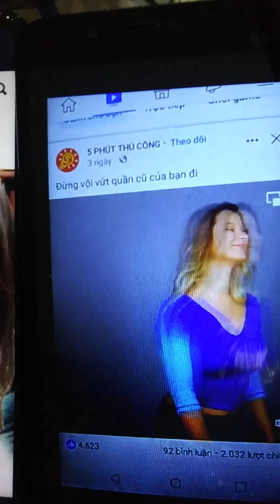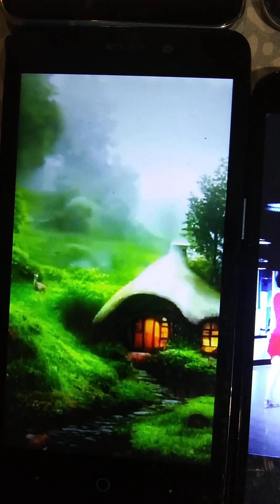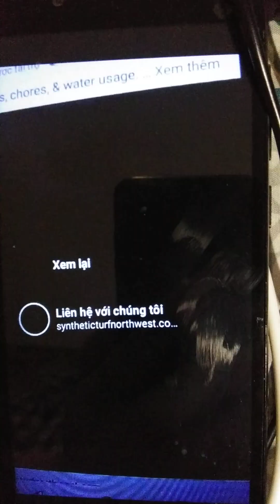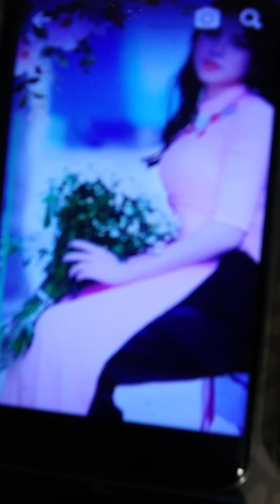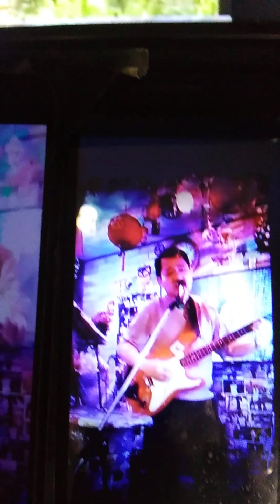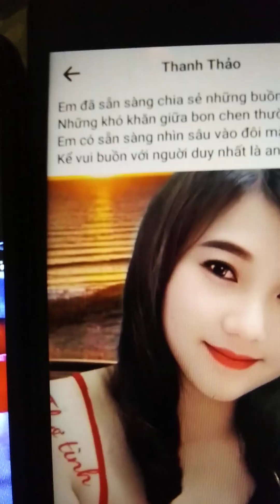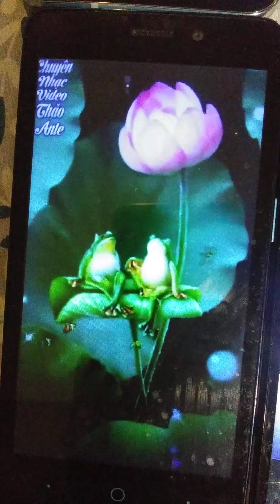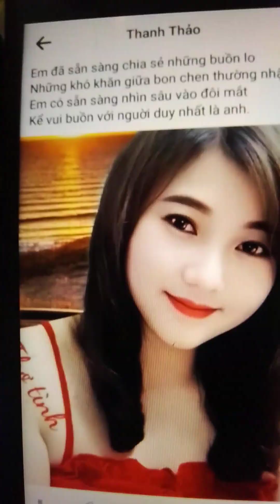Dem Da Khuya/tgVuong Manh Cuong/nhac&hat Peter vu Truong/phim canh /phu hoa/ anh mang